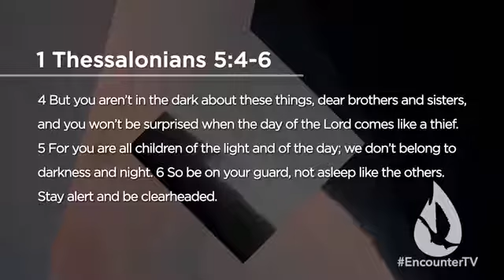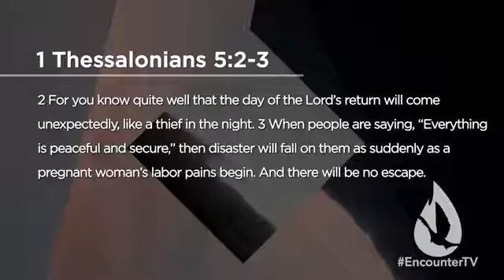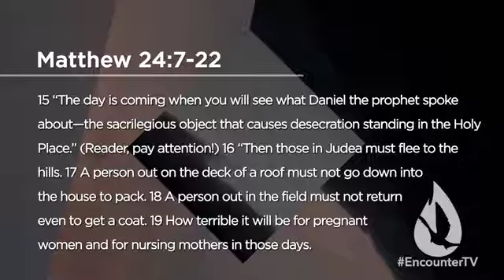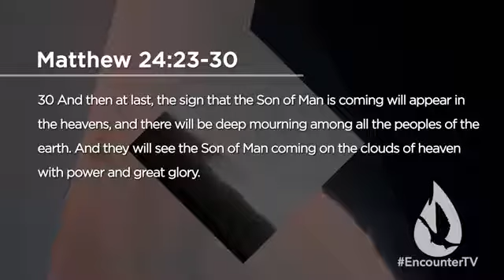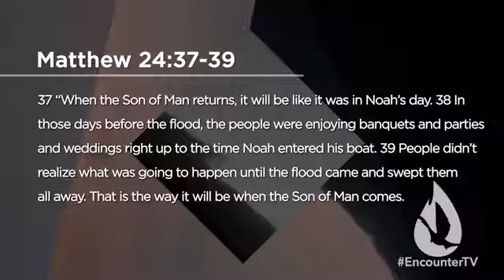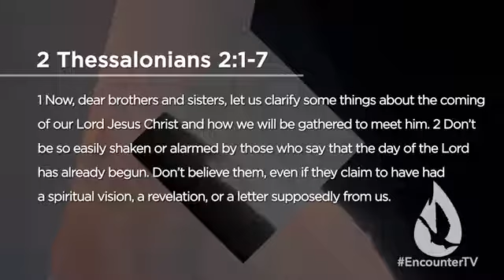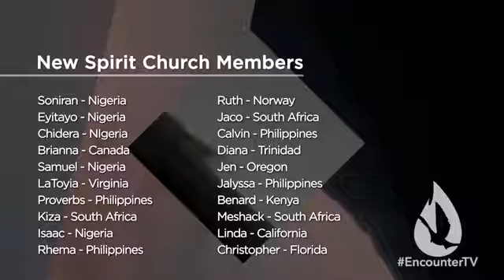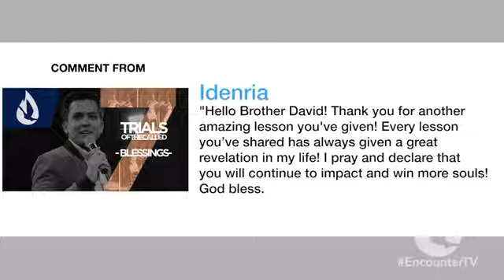The last days (Holy Spirit) No One Knows The Day or Hour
Matthew 24:36 36"But about that day or hour no one knows, not even the angels in heaven, nor the Son, but only the Father.

scriptures and article

Encounter TV

CHANNEL